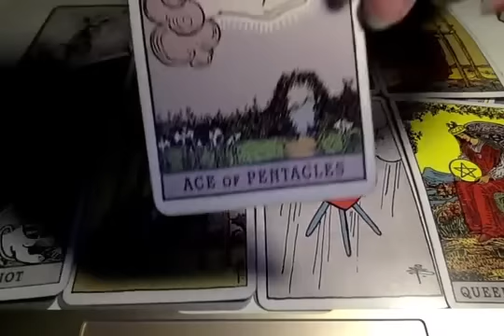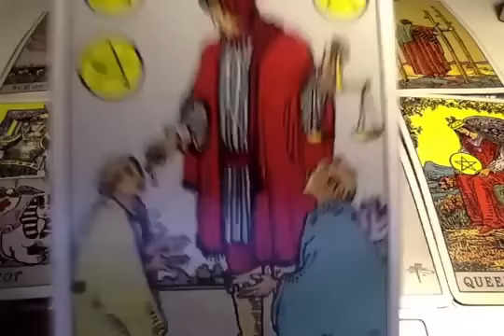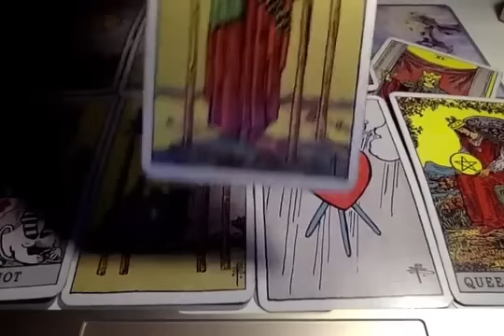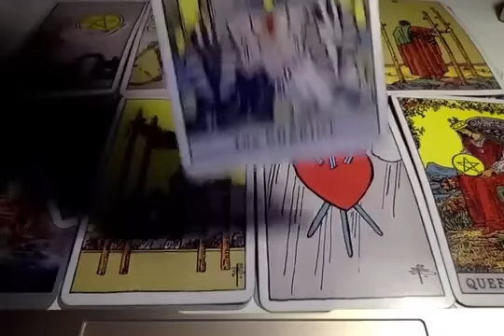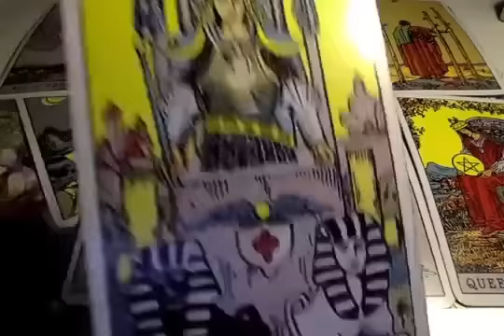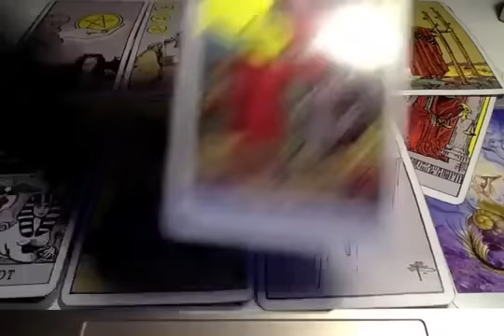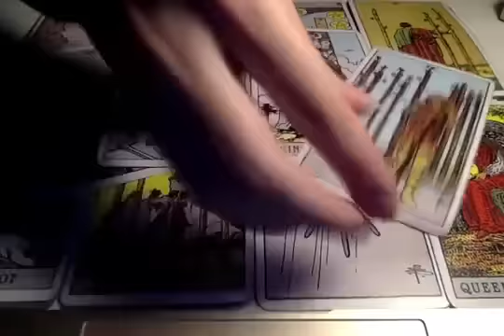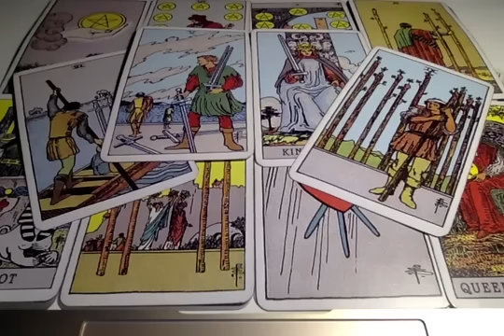CAPRICORN! A VERY IMPORTANT MESSAGE FOR YOU! 🔥💏DECEMBER 2022 TAROT